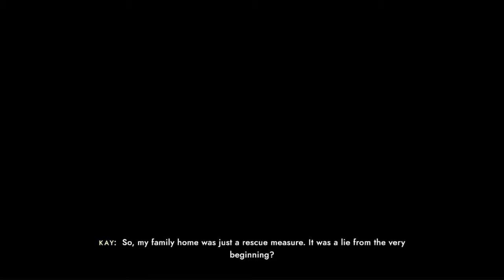SEA OF SOLITUDE|CHAPTER 8 FINE AND MELLOW|JUSTGAMEPLAY|WALKTHROUGH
Sea of Solitude takes you on a personal journey of a young woman’s loneliness. Set sail across a beautiful and evolving world, where nothing is quite what it seems. Meet fantastical creatures and monsters, learn their stories, and solve challenges. Explore a flooded city, either by boat, on foot, or by swimming through the water itself. Dare to look what lies beneath the surface, in a haunting struggle of darkness and light, and discover what it truly means to be human.

Chapter 9: Nobody Gets Me But You
Chapter 10: Paint It Black
Chapter 11: Isolation
Chapter 12: Feeling Good

WELCOME TO JustGameplay!!
100% NO COMMENTARY!!
JustGameplay!!